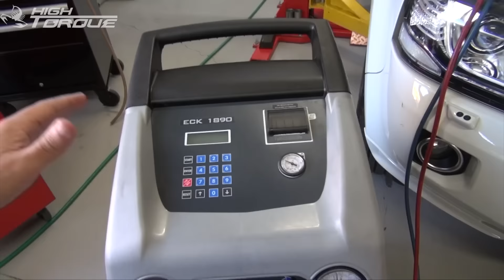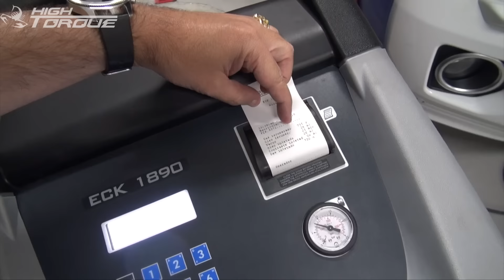Cavalos via tanque? Agora tá completo.